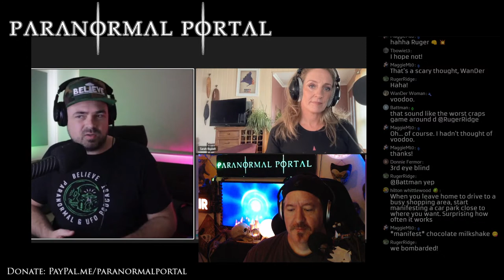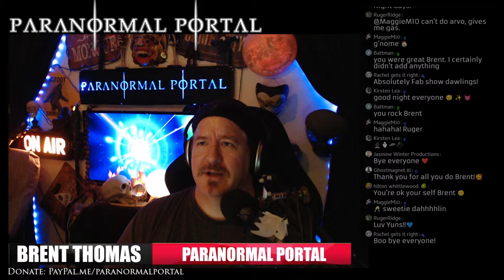OUR PARANORMAL WORLDS - with Sarah Bignell and Kade Moir!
Tonight, on the Paranormal Portal, we are welcoming Sarah Bignell from Yowie Central and Kade Moir of Believe Podcast for our Round-Table event discussing the incredible happenings not only in North America but also from Australia and abroad! From crazy ghost activity to ufo and other cryptid strangeness. It's a crazy ride on every episode of the Portal, so hang on...cause we're leaving the "known" waay behind! Join us and we'll take you on a safari of the mind into the depths of the Paranormal Portal. Enter the Paranormal Portal...if you dare!

Special thanks to Cryptid Coin for their wonderful sponsorship of the show.  To get involved, please visit CryptidCoin.io for more information!

This September 8th through the 11th, join us at Phenomecon!  Vernal, Utah's extraordinary conference of the strange and bizarre! head for more information!